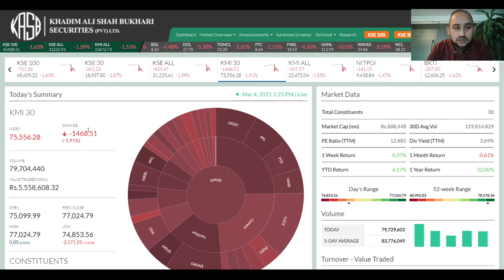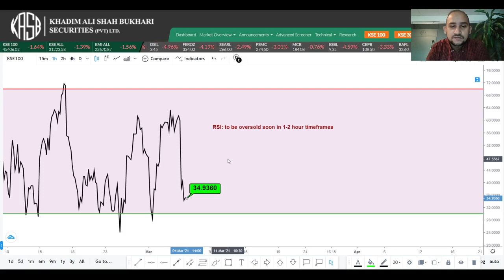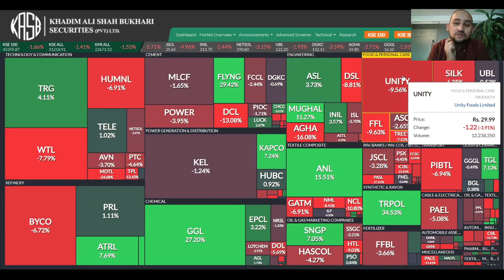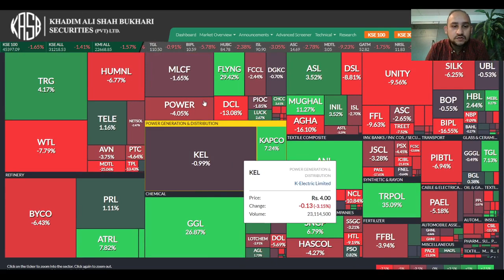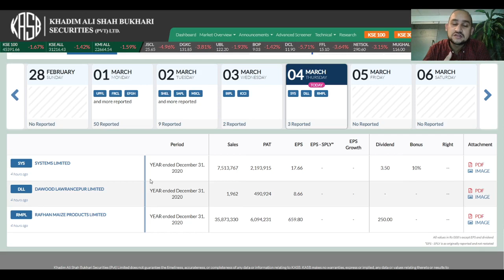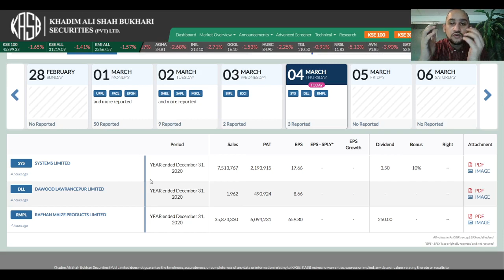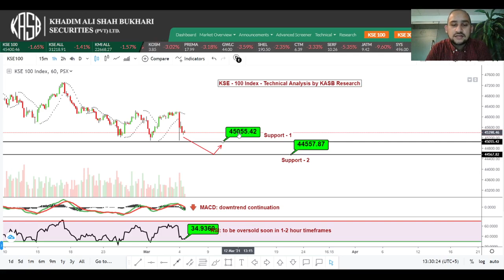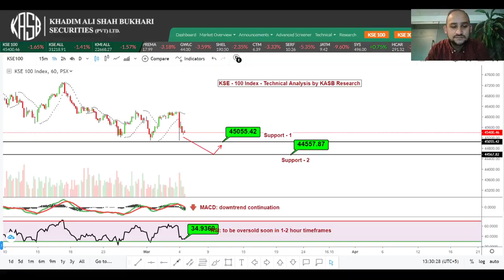Pakistan Stock Exchange Midday Market Analysis | 4th March'21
KSE-100 Index: Trading at 45400

KMI-30 Index: Trading at 75500
Top Points Contributing Scrip: LUCK -58pts
Top Points Contributing Sector: Cement -142pts
Volume: KSE-100: 156mn / KMI-30: 80mn & counting
Volume leader: KEL 23mn